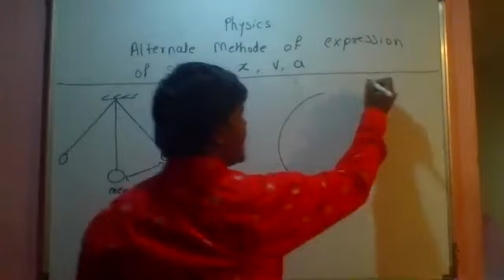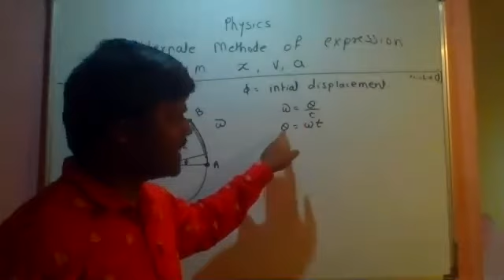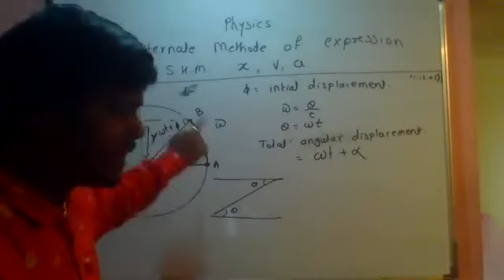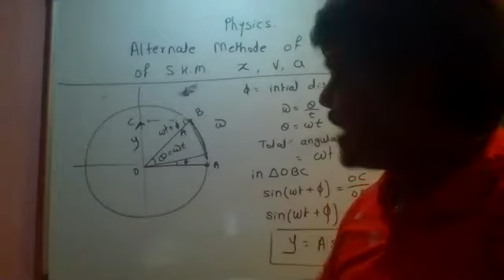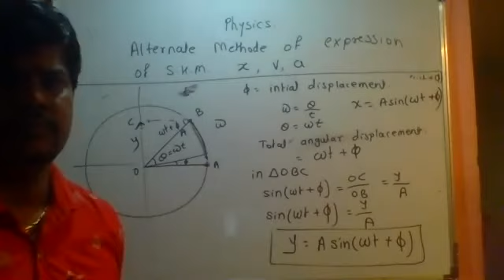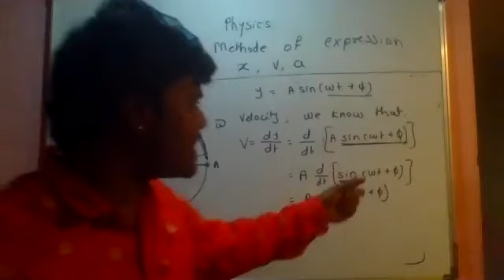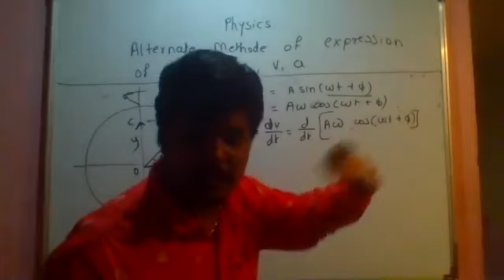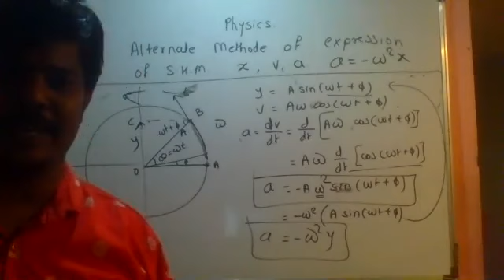oscillation zoom lecture 5